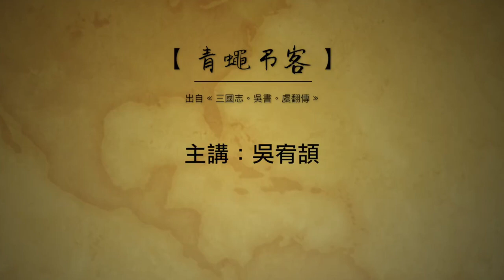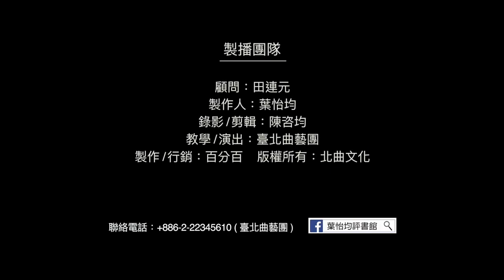【台北曲藝團】 - 葉怡均評書館 - 大話成語 - 青蠅弔客 主講：吳宥頡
大話成語,考考你: 今日成語"青蠅弔客"中虞翻為何被發配交州？
1. 因為不認同老子是從肋骨出生的
2. 因為不認同彭祖活了八百歲
3.因為酒後吐真言，惹怒孫權
4.因為救後吐真言，惹火劉備
5.因為酒後吐真言，惹火周瑜